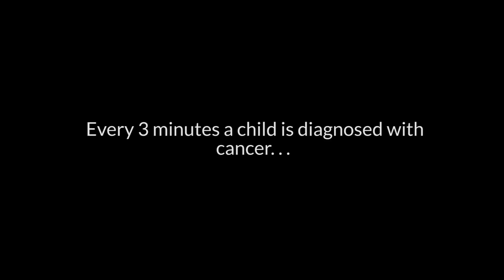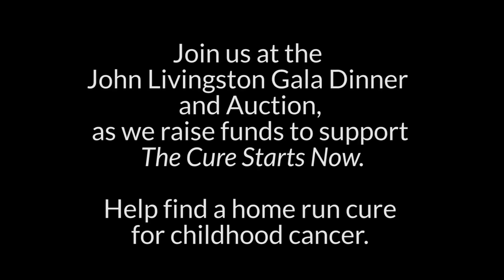John Livingston Gala Dinner For the Cure Starts Now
Kirwan State High School invites you to join them in raising funds to support the Cure starts Now through the John Livingston Gala Dinner and Auction.